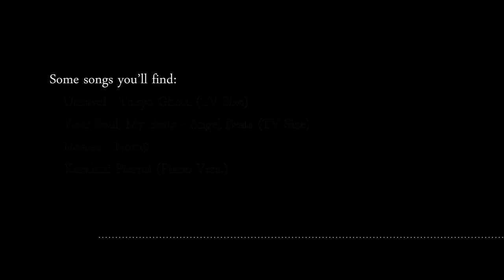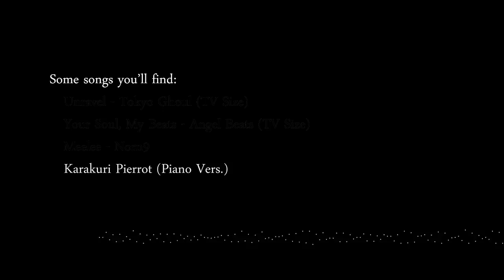A message from ✿ham + Unreleased Covers!! Unravel - My Soul Your Beats - Melee - Karakuri Pierrot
This actually took a lot more effort than I expected... I have a lot of trouble saying words HAHAHAa. Sorry for typos. Previews start @1:54

Thank you to Niki who has already pledged to me; she is the author of the Nebula Andra series for which I've sung a character song. The books have this awesome J-RPG (think Tales series) feel mixed with Vocaloid inspirations, so if that sounds cool to you, please check her out!

Hi all! I particularly hope we can get to $3 quickly so that I can upload more videos in higher quality to NND!

 - $1 = Access to songs that I don't plan on uploading
 - $5 = +Access to my in-progress and un-covered translyrics
 - $10 = +Duet-readies for all future self-duets
 - $20 = +I'll mix for you (max once a month) + Mixing tips!

Thank you all so so much!!

My Soul, Your Beats from Angel Beats
Melee from Norn9
Karakuri Pierrot, Piano Vers.